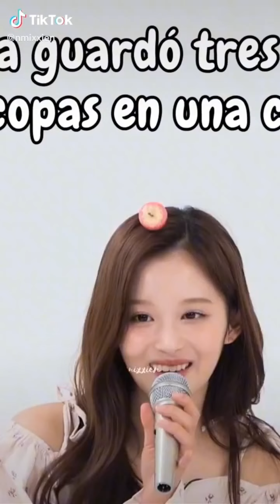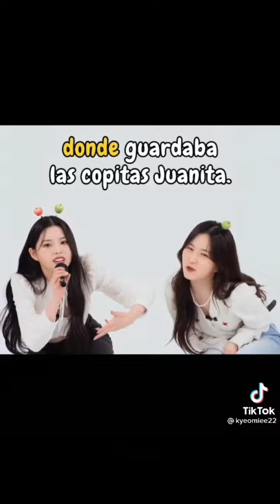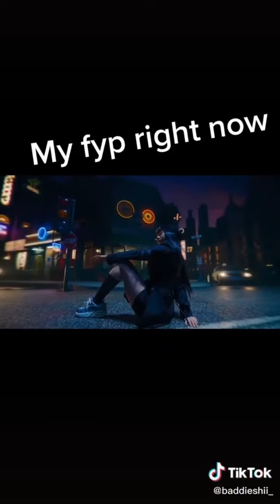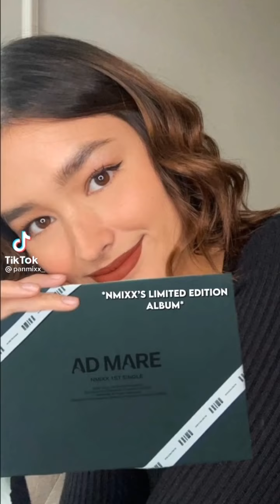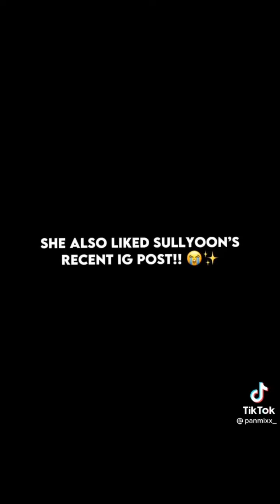NMIXX funny TikTok compilation that can make you laugh 🤣😂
NMIXX funny TikTok compilation that can make you laugh for 30 mins 🤣😂